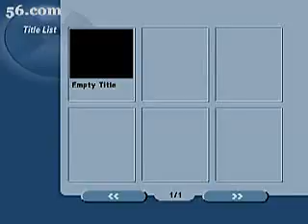-45式吳式太极拳--套路教學-（上） (宗維洁).Flv